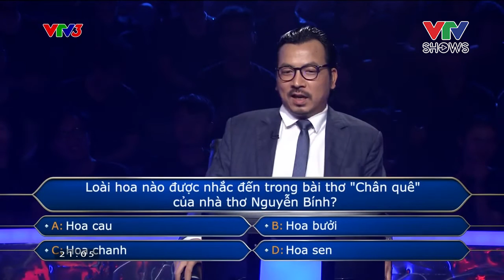Tuyến cao tốc Hà Nội - Lào Cai đi qua tỉnh nào? | Ai là triệu phú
Đón xem Ai là triệu phú vào 20h30 thứ 3 hàng tuần trên kênh VTV3 và ứng dụng VTVgo.